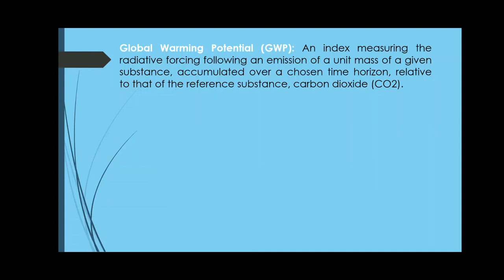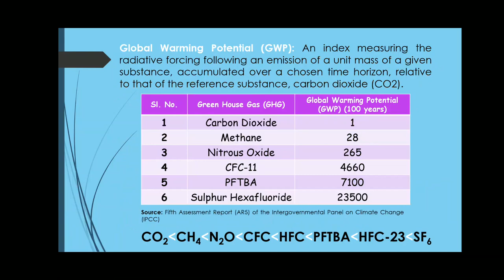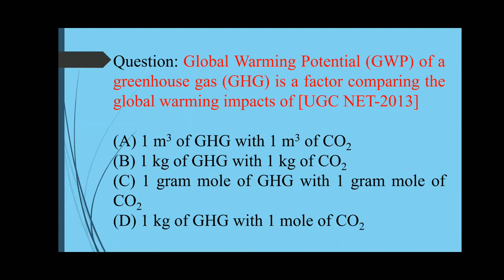Global Warming Potential of GHGs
Question: Global Warming Potential (GWP) of a greenhouse gas (GHG) is a factor comparing the global warming impacts of [UGC NET-2013]

(A) 1 m3 of GHG with 1 m3 of CO2
(B) 1 kg of GHG with 1 kg of CO2
(C) 1 gram mole of GHG with 1 gram mole of CO2
(D) 1 kg of GHG with 1 mole of CO2